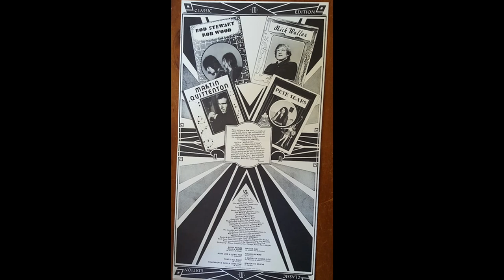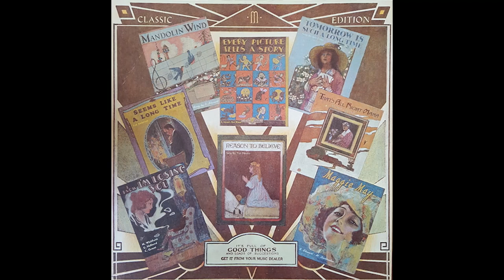Rod Stewart - Every Picture Tells A Story (1971) Part 2 (Full Album)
5. Rod Stewart - Maggie May (0:00)
6. Rod Stewart - Mandolin Wind (5:55)
7. Rod Stewart - (I Know) I'm Losing You (11:29)
8. Rod Stewart - Reason To Believe (16:51)

Every Picture Tells a Story is the third studio album by Rod Stewart. It was released on 28 May 1971. It incorporates hard rock, folk, and blues styles. It went to number one on both the UK and US charts and finished third in the Jazz & Pop critics' poll for best album of 1971. It has been an enduring critical success, including a number 172 ranking on Rolling Stone's 2003 list of the 500 greatest albums of all time.

Personnel:
Rod Stewart – lead vocals, acoustic guitar
Ronnie Wood – guitar, pedal steel guitar, bass guitar
Martin Quittenton – acoustic guitar
Ray Jackson ("the mandolin player in Lindisfarne") – mandolin
Sam Mitchell – slide guitar
Andy Pyle – bass guitar
Ronnie Lane – bass guitar and backing vocals on "(I Know) I'm Losing You" (uncredited)
Danny Thompson – upright bass
Dick Powell – violin
Ian McLagan – Hammond organ, piano on "(I Know) I'm Losing You"
Pete Sears – piano, celeste
Long John Baldry – vocals on "Every Picture Tells a Story"
Maggie Bell – "vocal abrasives" on "Every Picture Tells a Story"
Madeline Bell and friends – "vocal abrasives" on "Seems Like a Long Time"
Micky Waller – drums
Kenney Jones – drums on "(I Know) I'm Losing You" (uncredited)
On the album's liner notes, the names of two alcoholic beverages (Martell Cognac and Mateus Rosé) are interspersed amongst the personnel credits.

Technical:
Desmond Strobel – art direction
John Craig – design, illustration
Lisa Margolis – front cover photo
Aaron Sixx – back cover photo